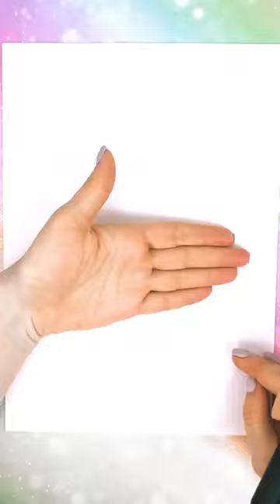hen with eggs easy trick made me hand